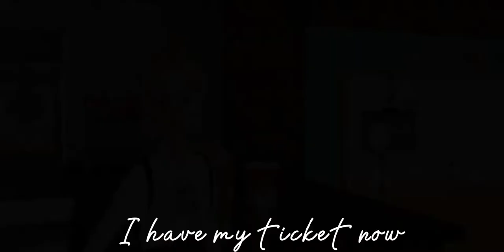Visiting CGV (vlog)